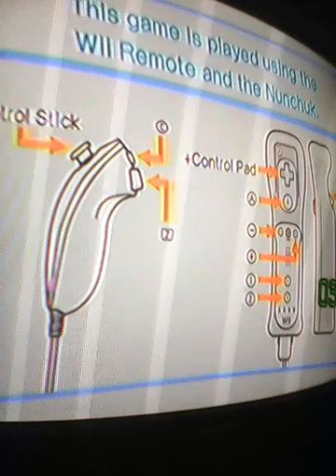Skiing like crazy! : We ski